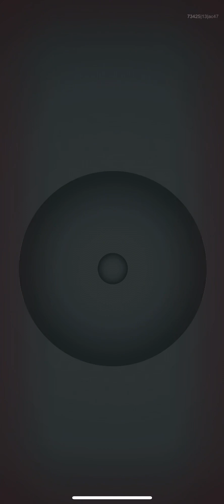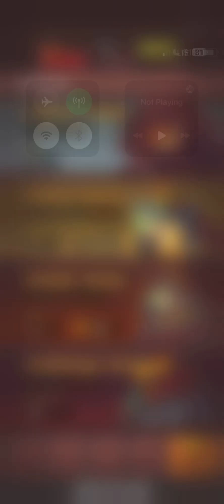Idle: Fish Kingdoms Gameplay Part 60